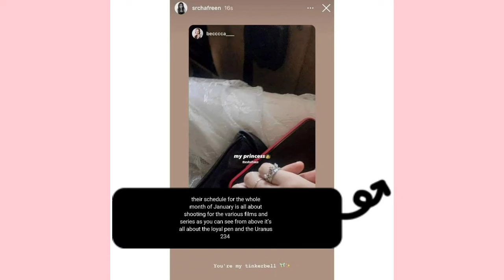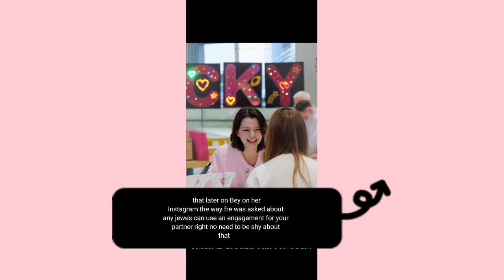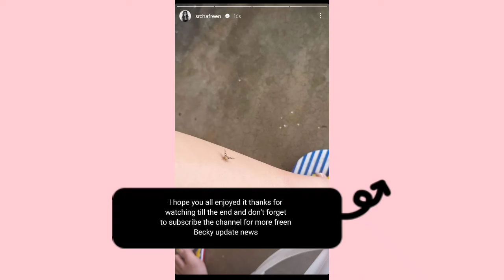NEW UPDATE (Freen Pround To Talk About Her Engagement🙊🙊)